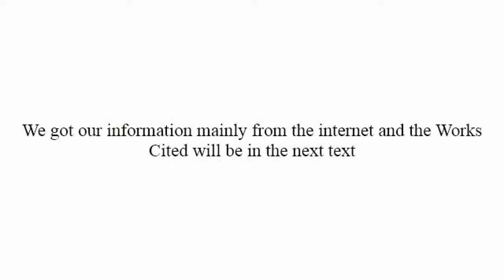Wolves in Their Habitat